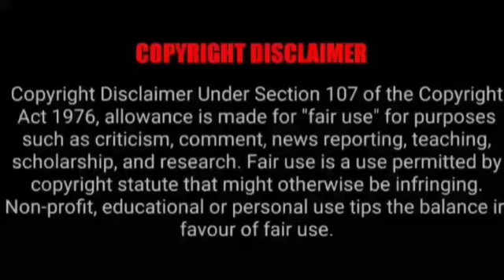ASMR EATING SPICY MUTTON CURRY WITH RICE, PURI | BEST INDIAN FOOD MUKBANG |Foodie India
ASMR EATING SPICY MUTTON CURRY WITH RICE, PURI | BEST INDIAN FOOD MUKBANG |Foodie India. Mukbangers Eating Indian Food. Asmr Eating Indian Food. Best Indian Food Asmr. Best Indian Food Mukbang.

Credit-